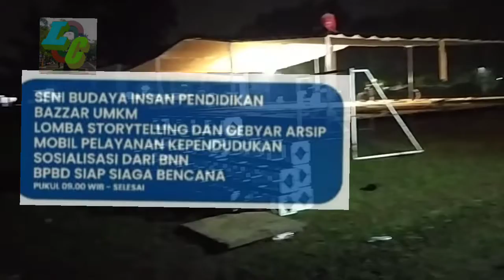Ada Armada Band & Pagelaran Wayang | Ini Jadwal Acara Pagelaran Seni & Budaya HUT Kota Cimahi Ke 21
Pada hari Sabtu 18 Juni 2022 bakalan ada acara Pagelaran seni dan budaya dalam rangka memperingati hari ulang tahun (HUT) Kota Cimahi Ke 21 Di Lapangan Rajawali Jl Gatot Subroto.